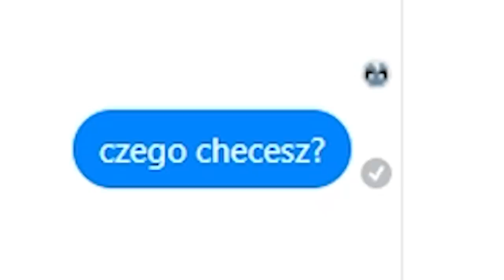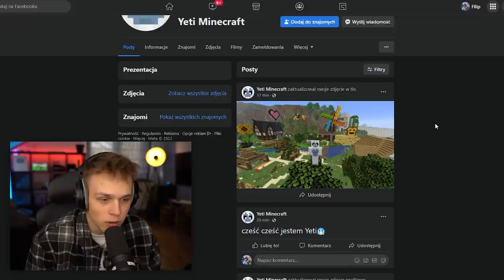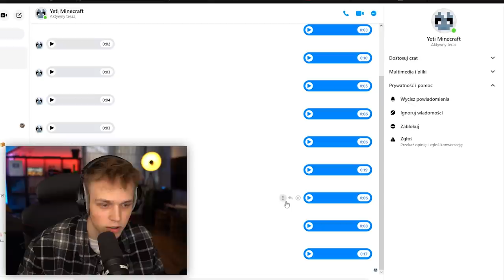YETI WYSYŁA DO MNIE WIADOMOŚCI GŁOSOWE w PRAWDZIWYM ŻYCIU!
✔️ FILMY CODZIENNIE o 19:19